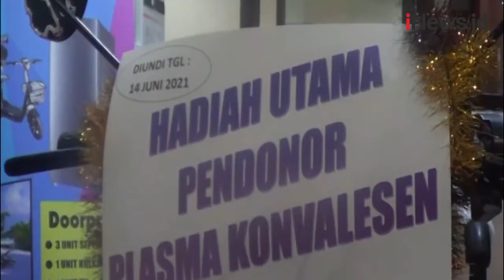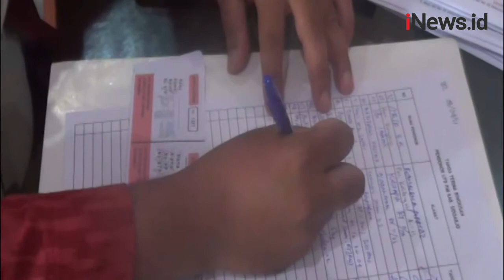Hadiah Sepeda Listrik Diberikan untuk Tingkatkan Minat Pendonor Plasma Konvalesen di Sidoarjo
Guna meningkatkan minat pendonor plasma konvalesen bagi penyintas Covid-19, undian berhadiah sepeda listrik digelar, di Sidoarjo, Jawa Timur.

Android: inews.id/android
iPhone: inews.id/ios